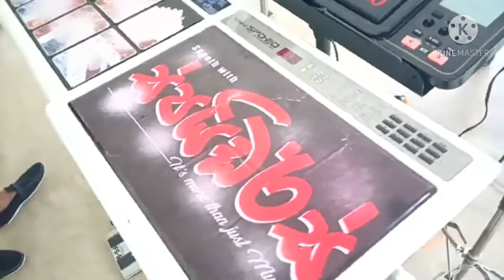මට මුලු ලොවම ඔබයි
බෑන්ඩ්songs.මට මුලු ලොවම ඔබයි